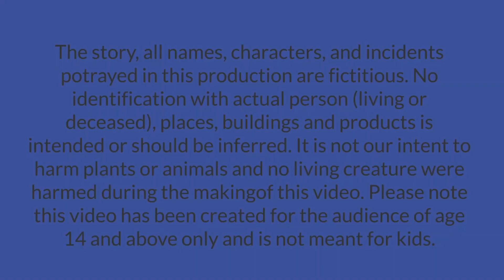Chudail ka atank | Hindi kahani | Chudail story | horror story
Chudail ka atank. ye kahani ek aisi chudail ki hai jis chudail ke paas ek jadui haar rahta hai. ye chudail jungle me ane wale sabhi logon ko maar ke kha jati hai. ek baar ek chalak ladka pawan usi jungle me jata hai chudail ki talash me. chudail usko bhi pakad ke band kar deti hai aur pakane ki taiyari suru karti hai. aiye dekhte hai pawan apni samajhdari se kaise us chudail ko harata hai.

The following video contains some adult elements and is suitable for a mature audience (15+).

Story Written By - Mr. Abhishek